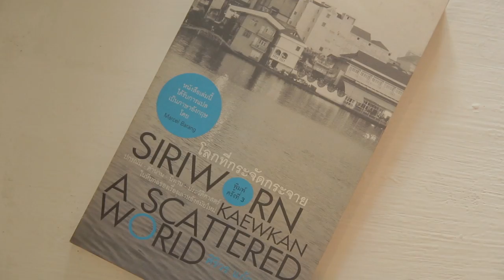Bricks, Rubber, a Poet & a Singer... Southern Thailand #9